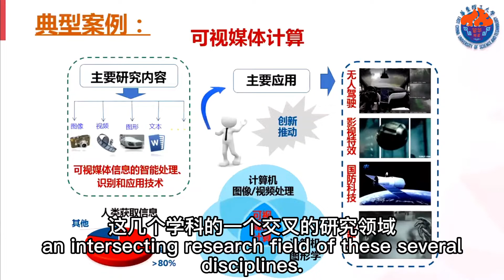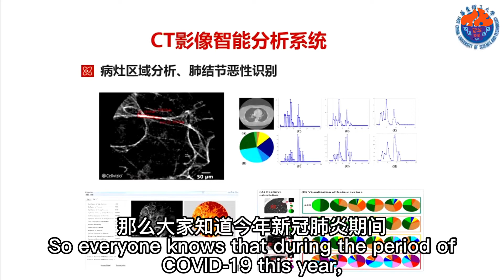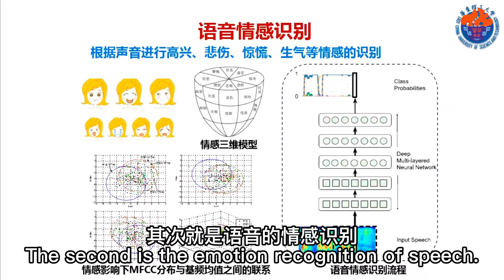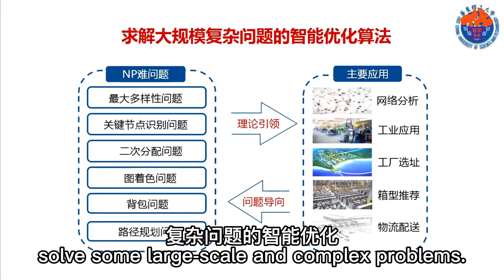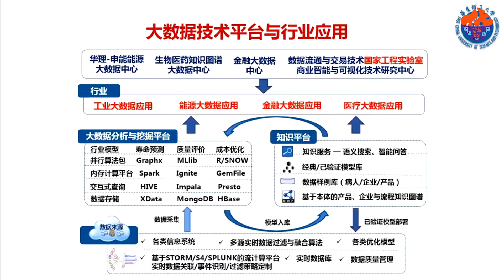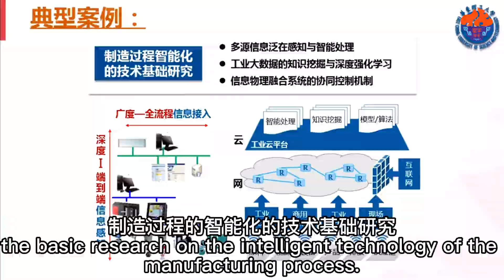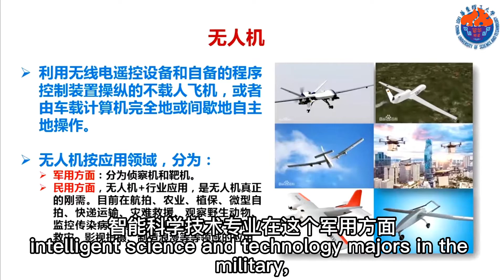【 了解计算机专业&智能科学技术专业】中国大学讲座精彩片段系列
主讲者：郭卫斌教授
讲师背景：
华东理工大学信息科学与工程学院 | 计算机科学与工程系 | 硕士研究生导师